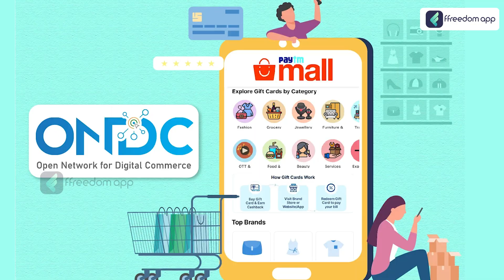What is ONDC Platform ? ONDC E - Commerce How to Use ? Explained in Tamil | ONDC Food Delivery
The ONDC (Open National Data Center) platform is an innovative and comprehensive digital infrastructure designed to facilitate the efficient management, storage, and utilization of national data assets. It serves as a centralized hub for various government agencies, organizations, and stakeholders to securely store, share, and analyze data for the benefit of the nation and its citizens.